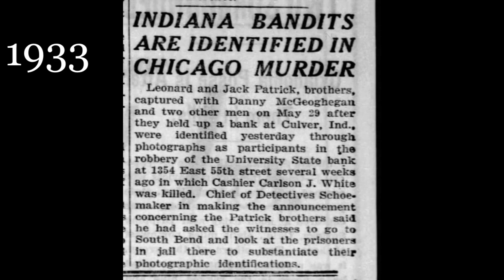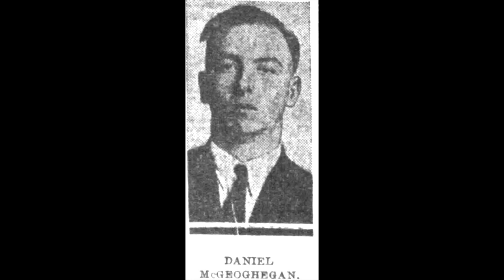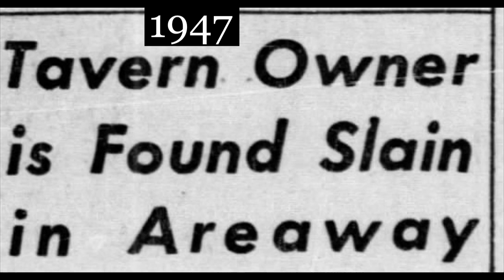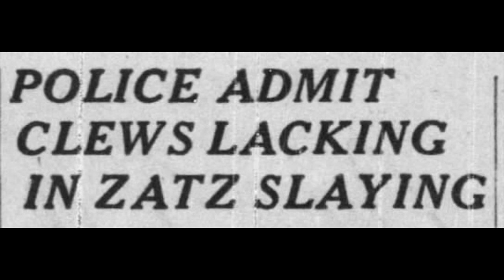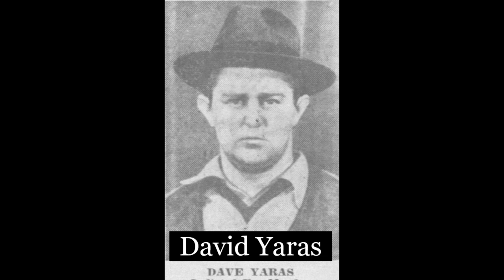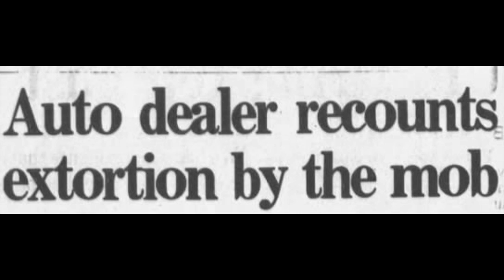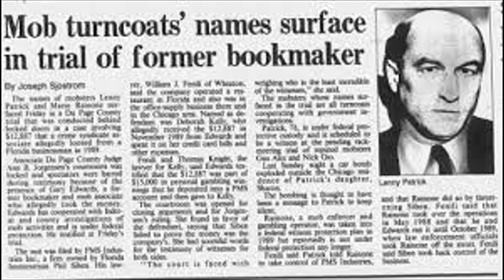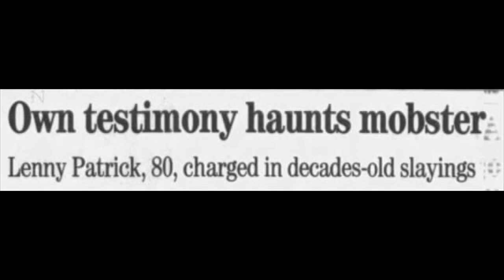Chicago's Lenny Patrick